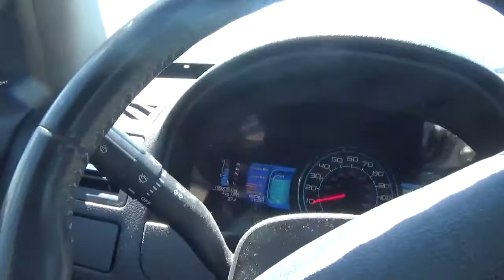i finally got my old toyota out of my name that car is no longer my problem